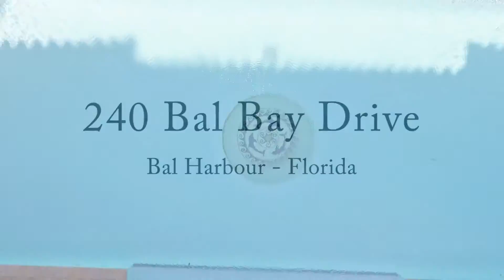Drone Video by zignavisual: 240 Bal Bay Drive, Bal Harbour, Florida, 33154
Drone Video by zignavisual - only $699